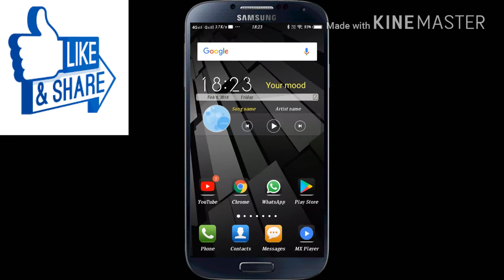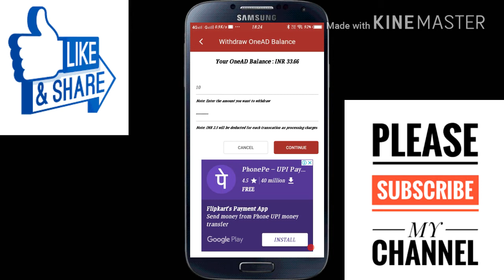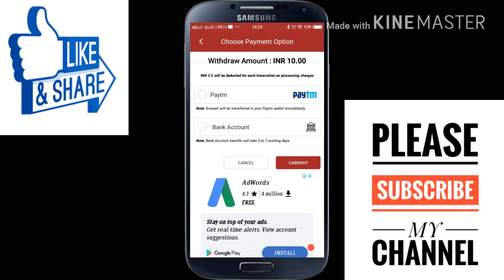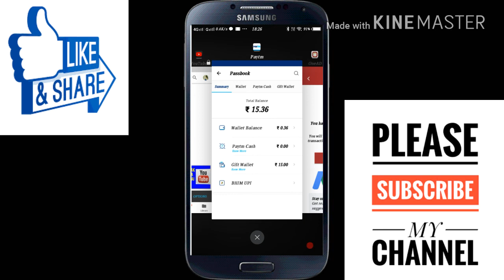Onead Earn Unlimited Free PayTM Cash With Payment Transfer PROOF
(My Refer Code 576gj )

नमस्कार दोस्तों आपका हार्दिक स्वागत है,हमारे चैंनल TECHNICAL NARENDRA में
Paytm

_Paytm is an Indian electronic payment and e-commerce brand based out of Delhi NCR, India. Launched in August 2010, it is a consumer brand of parent company One97 Communications. The name is an acronym for "Payment Through Mobile." Wikipedia
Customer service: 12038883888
Parent organization: One97 Communications
Founder: Narendra kumar raigar
Founded: 2010
CEO: NARENDRA KUMAR RAIGAR (Dec 2010–)
Headquarters: Noida_______________________________________

Paytm app downlod link
Hey! I am using Paytm Inbox to send messages to friends, send and receive money instantly.

earn money on hike app downlod now link

earn money on phone pe on 75 par refer to your account

TECHNICAL NARENDRA